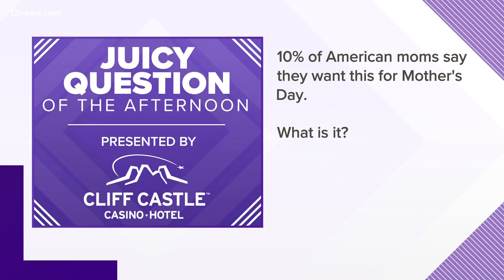Juicy Question: 10% of moms say they want THIS for Mother's Day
10% of American moms say they want this for Mother's day. What is it?